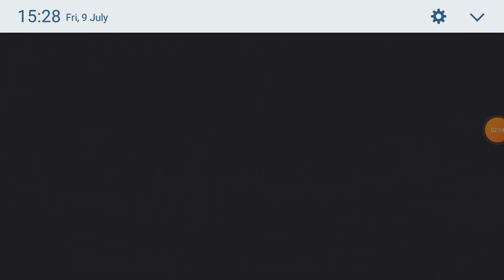Minecraft Gameplay Bangla part 1 Kaporal Gaming